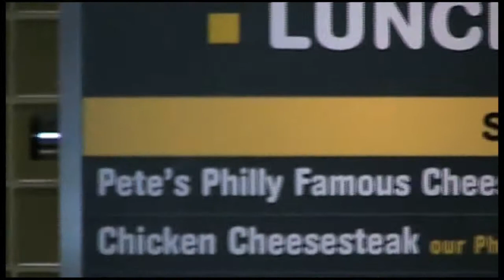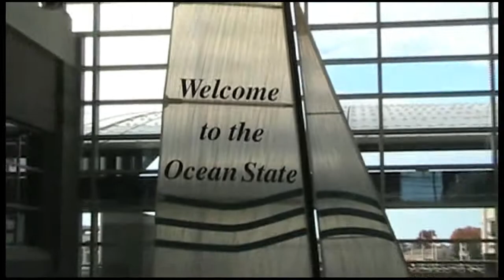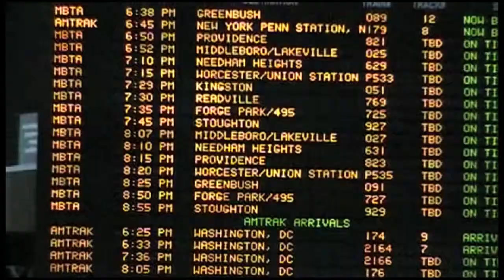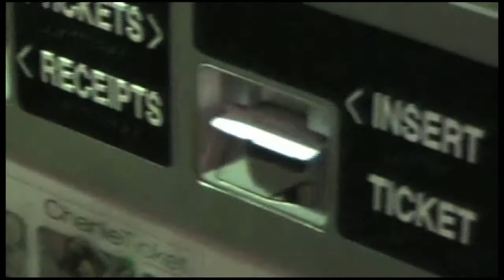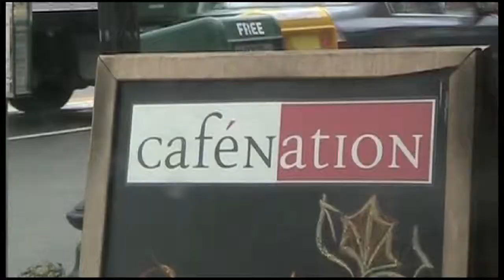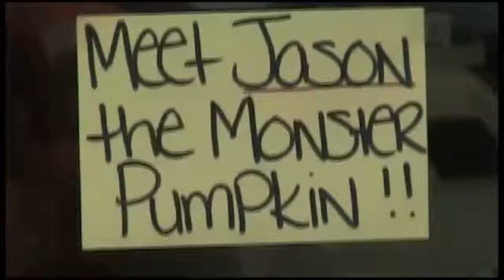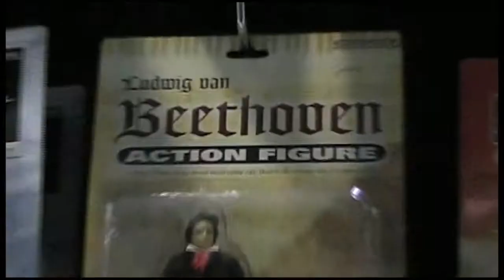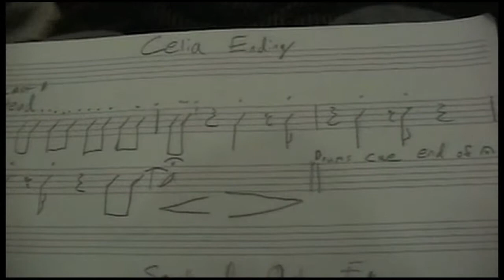New England Trip 2009 (Part 1)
In the fall of 2009 I embarked on a mission with Michael Cole to attend the Senior Drum Set Recital of Clint Simmons. Armed with fedoras and a list of instructions from our wives, we traveled via planes, trains and automobiles the epic route from Texas to New England. Along the ride we joined forces with my brother Cory and his family in Rhode Island and found bedding in the dormitory of John Stickney. This is our story. (Part 1)